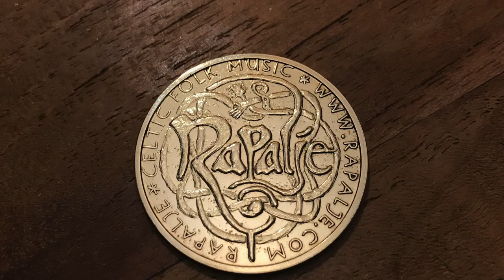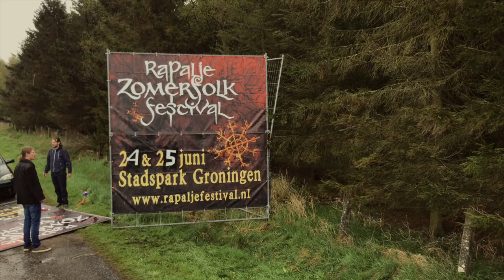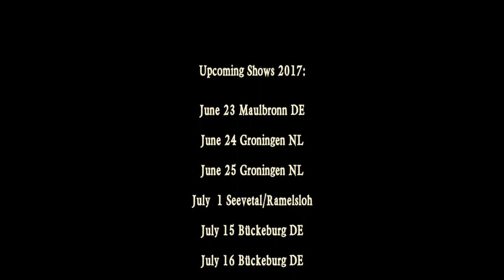David & the Rapalje Zomerfolk Festival - Rapalje Show 13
This week, David tells you all about the Rapalje Zomerfolk Festival, held on the 24th and 25th of June in the Municipal Park (Stadspark) of Groningen!

With less then two weeks to go, preparations for the 5th edition of the Rapalje Zomerfolk Festival are almost finished and who better to tell you about this wonderful folk lifestyle and music event, than our own David Myles!

Zomerfolk is the festival to be at if you love celtic music, traditional folk music, Irish music, Scottish music, Irish Folk Dance, Kilts, bagpipes and of course us from Rapalje!

Performing at Zomerfolk 2017 are:

The Dublin Legends
Tannahill Weavers
Ferocious Dog
PerKelt
Harmony Glen
Cochon Bleu
Fling
Assassenachs
Rebels of the Sacred Heart
Highland Sellouts
Myles Brothers & Friends
Rapalje

The Zomerfolk shirts will be for sale at the festival!

David telsl you everything about the Rapalje Zomerfolk Festival - Rapalje show 13